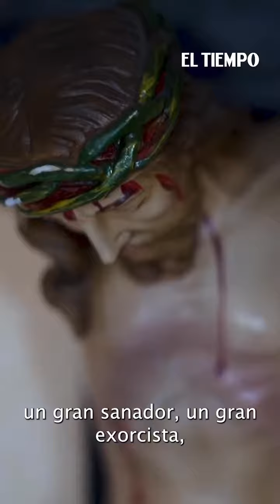Brujería y Exorcismo con el Monseñor Andrés Tirado El Tiempo